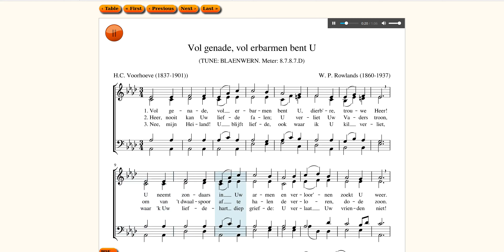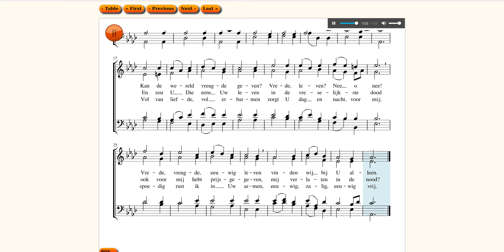Vol genade, vol erbarmen (Dutch). TUNE: BLAENWERN. H.C. Voorhoeve / W.P. Rowlands.